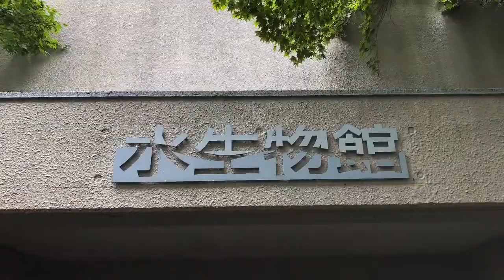2さいのおでかけ×吉祥寺エリア✖️水族館スポット【井の頭自然文化園水生園】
水族館に行きたいという息子の希望。一番近くの井の頭公園に行ってきました。水の中で悠々と泳ぐ魚には癒されました。カイツブリは可愛い！住みたい街に輝くのも納得！カーシェア利用おすすめ。6時間以内の利用で十分！6時間利用なら4080円くらい。3時間利用なら2500円くらいから。駐車場は1時間400円くらい。